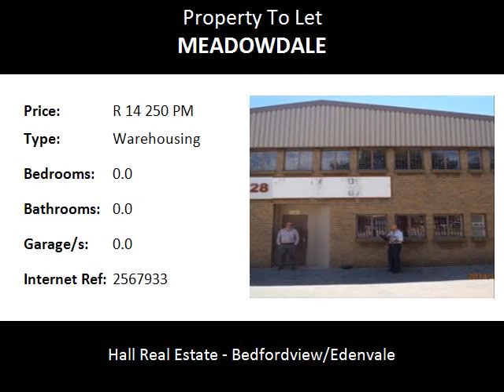Warehousing To Let in Meadowdale, Germiston, South Africa for ZAR R 14 250 Per Month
Bedrooms:
Bathrooms: 0.0
Garages: 0.0
Price: R 14 250 Per Month

Property Description:

MEADOWDALE, GERMISTON  HEAVY INDUSTRIAL TO LET.

335 M²       unit C01
350 M²       unit D07
350 M²       unit H06

All units Heavy Industrial.
Gross rental R 35.00 p/sm.

3 phase power